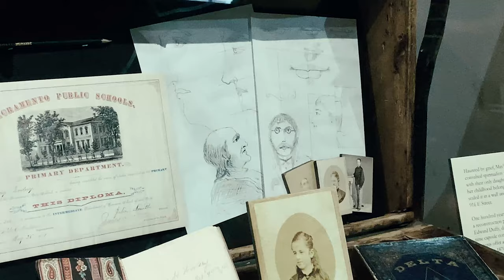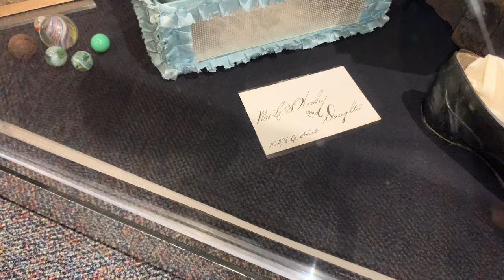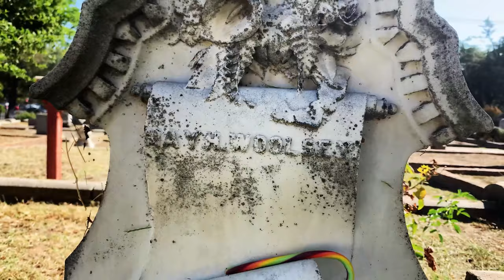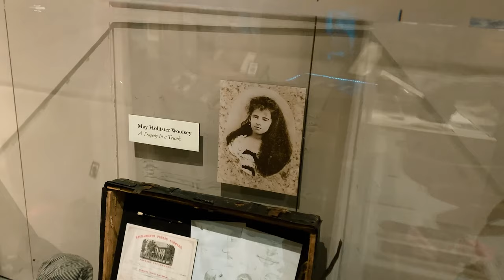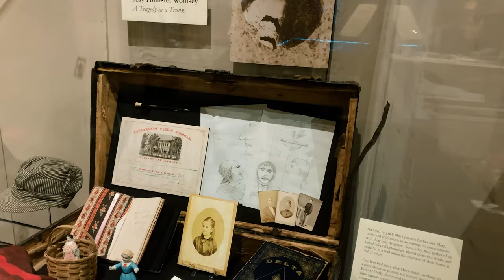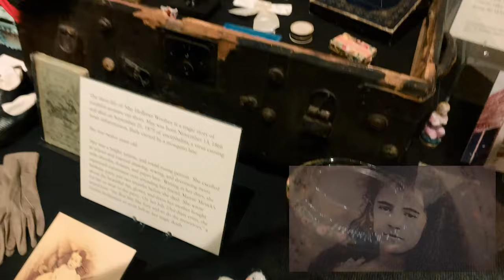THE HAUNTED HEADSTONE OF MAY WOOLSEY#urbanlegends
We search for May’s headstone, home and visit the trunk found 100 years later.

It’s 1979. While doing renovations in their home in Sacramento, a man found what appeared to be some sort of old chest. What they found inside told a sad tale of the tragic death of a child named May Woolsey.

Born in 1866 in Sacramento, California, May Hollister Woolsey was the only child of Mary and Luther Woolsey. Life was good for the family. Among May’s favorite activities were drawing, painting, and writing, all of which gave her a promising future.

However, in 1879, May contracted measles and encephalitis (which causes swelling of the brain). On September 2, May passed away, just before her thirteenth birthday. She was buried in the Old Sacramento Cemetery. Her parents heartbroken, they turned to spiritualism in attempts to contact her. It is unknown if they were successful.

A century later in 1979, the new owner of the home was working on renovations when he found a closet with a false ceiling on the second floor landing of the staircase. Inside was something astonishing – a 19th century trunk filled with the belongings of a young girl named May Hollister Woolsey.

The contents in the trunk included clothes, photos, school books, diplomas, quilting and knitting projects, invitations, letters, magazines, newspaper clippings, tickets, and calling cards. But the most notable item in the trunk was a letter: